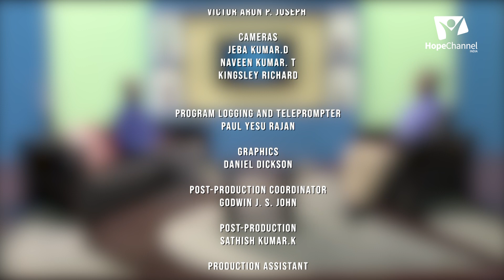12 Thousand Miracles |Bro.John Sambath | Soundranayagam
Do you believe in 'Miracles'? Are genuine miracles happening even in today's world? What does the Bible tell about miracles? Find out more in this series as people share some of the miracles they experienced in their lives.

Series: Thousand Miracles

Host: Pr. Soundranayagam
Guest: Bro. Shadrack

Language: Tamil